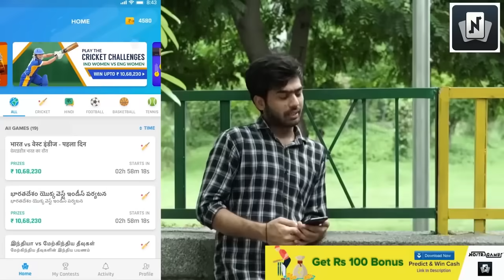TYPES OF DUBAI GUEST ROUND2HELL R2H || ROUND2HELL NEW VIDEO || Nazim Waseem Ki Video